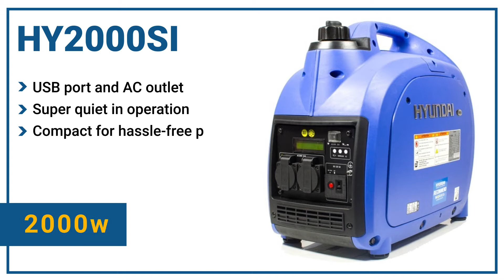Capitools Hyundai HY2000Si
The HY2000Si is a compact, lightweight and portable inverter generator which provides a convenient and cost-effective source of power, producing 2000w / 2kW. Perfectly suited for caravans, camping and DYI where power if a must, it allows you to take the modern luxuries and covenience where ever you you are.

This redesigned compact model has a slimmer case which allows you to store it in your car boot or caravan cupboard, as well as a molded handle which makes it easy to carry with a lightweight design of just 21kg. This smaller case is made possible due to the compact inverter board which is brand new for Hyundai inverter generators.
It also features a full LED display which makes it easy to monitor the performance of the generator, including the voltage, frequency and hour count.

Powered by a 50cc 4-stroke easy start, recoil pull Hyundai petrol engine, the HY2000Si produces 2000w / 2kW and is more than capable of powering televisions, small air compressors for inflatable beds, electric heaters, laptops, lights, etc. The control panel features a 230v socket for use with any appliance which uses a standard 3-pin 13A UK mains plug, as well as a 12v DC battery charging outlet, so it’s ideal for a variety of uses. The Hyundai HY2000Si comes with 2 Standard 3-Pin plug sockets.